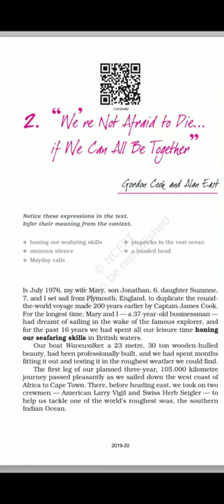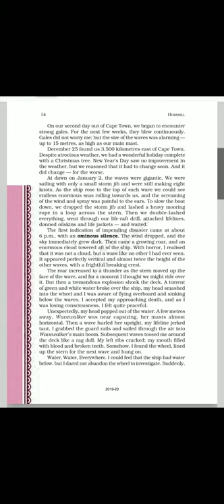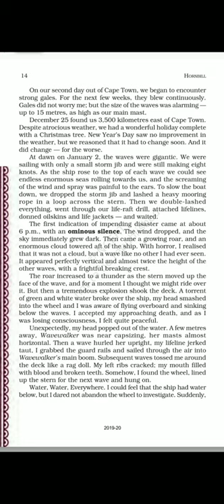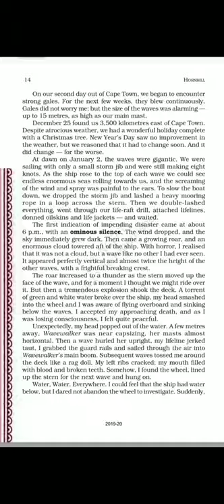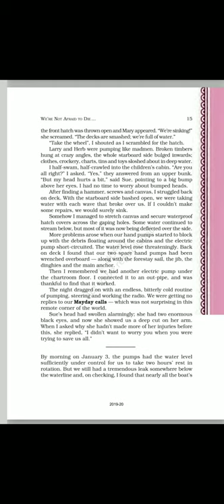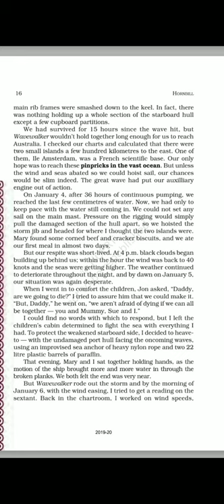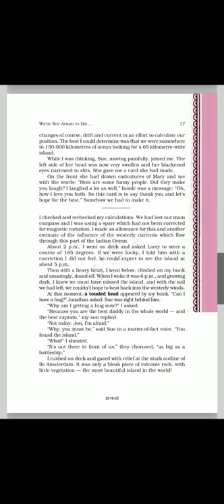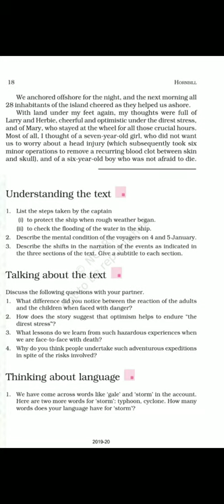Ch-2 " We're Not Afraid to Die... if We Can All Be Altogether" Hornbill Class 11th